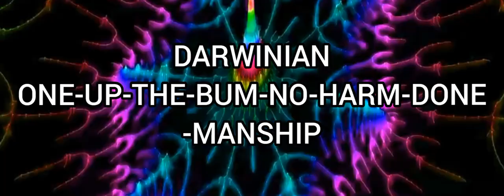THE LOOSH (introduced by Gnome Chumsky)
Dystopian oratory from the subconscious spokesman, Elon Mask. Explorations into the Iatrogenic Caberet of the twenties via the antique electronica of bRoKeNHoLmEs. Special thanks to Martin Goodsmith for cinematography, Tobias Schwenn for drone footage & Anthony Baden-Saggers for Chomsky. In respect of Max Martin RIP. Created in Canterbury, England 2023